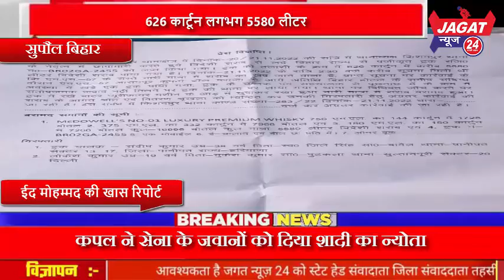626 कार्टून लगभग 5580 लीटर आसाम राज्य से निर्मित शराब बरामद किया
626 कार्टून लगभग 5580 लीटर आसाम राज्य से निर्मित शराब बरामद किया